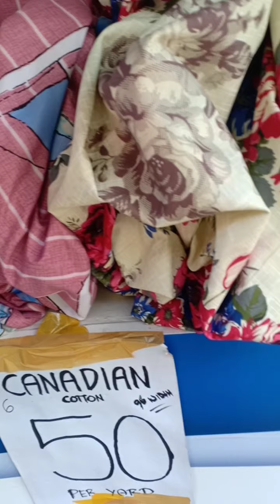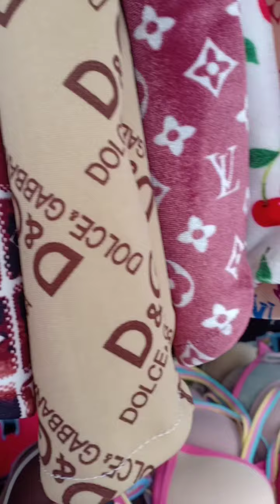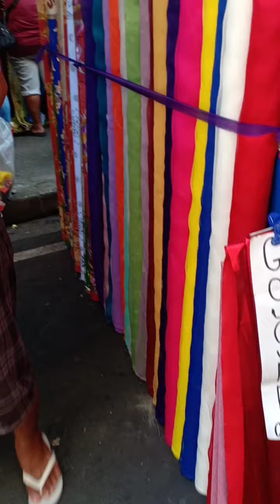Divisoria manila phippines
The most famous,biggest,cheapest  and complete merchandize all over the land.